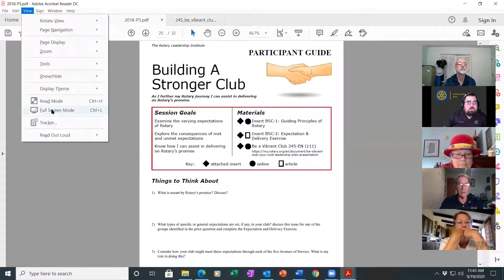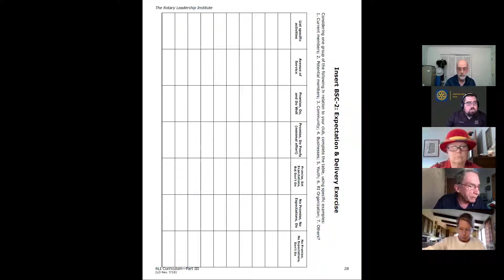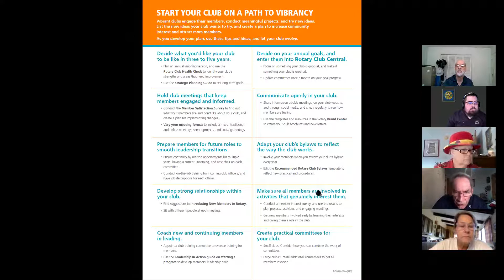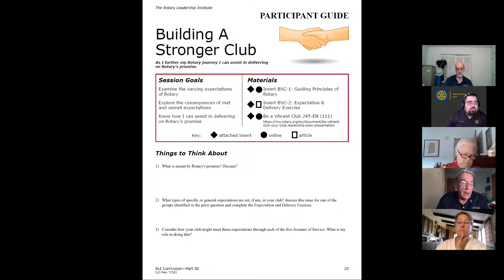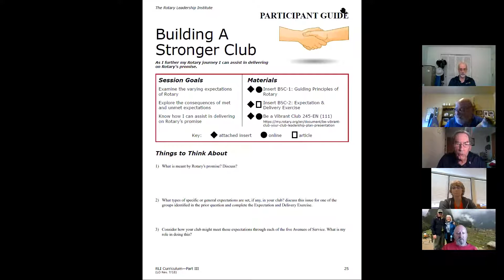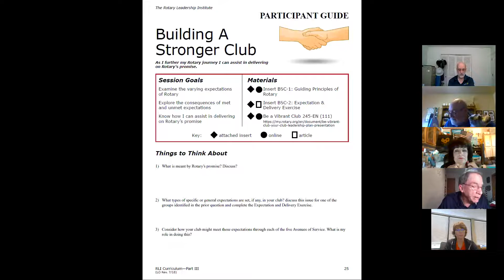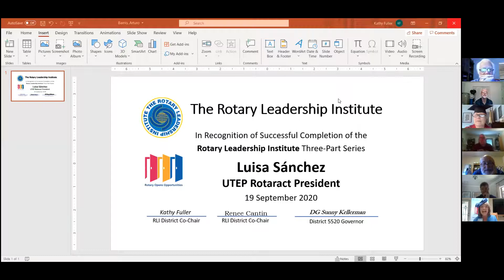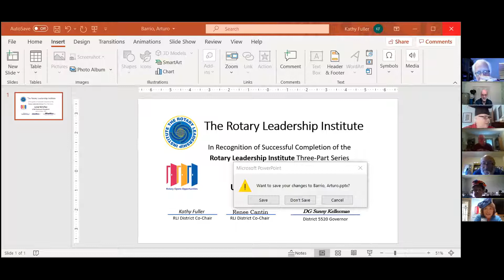District 5520 Rotary Leadership Institute Parts 3 5 and 3 6 9 19 20